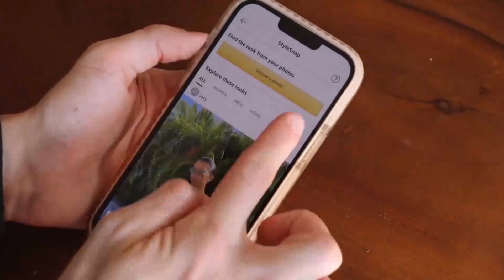Top Interior Design Trends | DIY Home Decor IDEAS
Looking to spruce up your home interior but don't know where to start? Look no further! In this video, we'll give you a step-by-step guide on how to create a beautiful home interior with a few simple tips and tricks.

From designing your furniture to choosing the perfect colours, we'll walk you through every step of the process. By the end of this video, you'll have a beautiful home interior that you can be proud of!